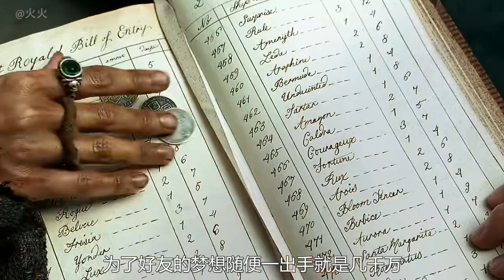奇幻电影《黑珍珠号的诅咒》，最浪的海盗船长带你解锁神秘诅咒！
电影~就是一面镜子 同样的电影～不一样的解读